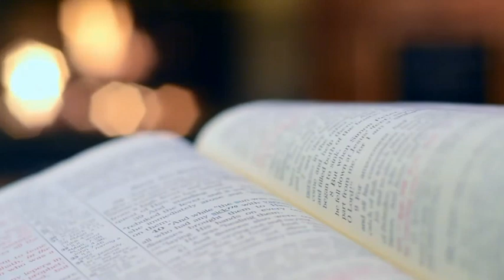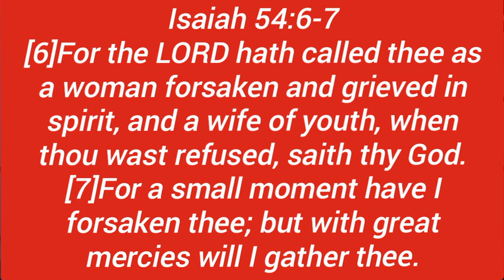MOST DANGEROUS WEAPON SATAN USES part 4 EV MOSES LUBINDA prod by Christopher kansongi